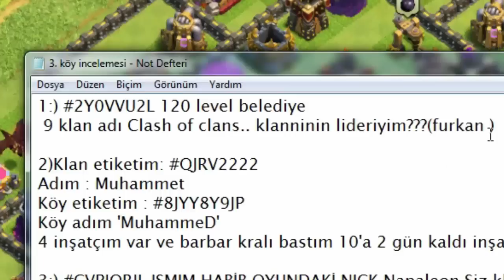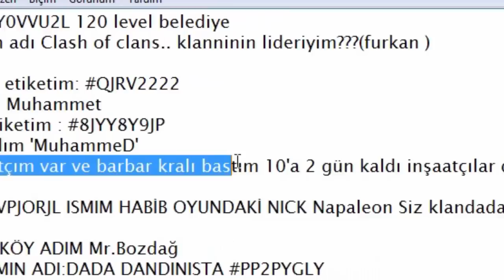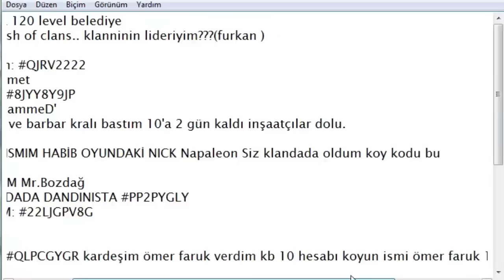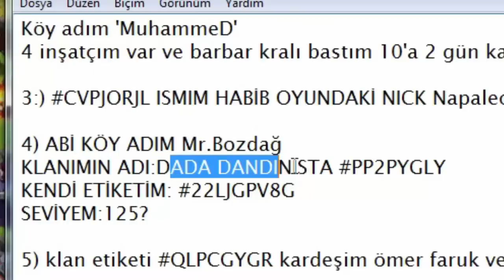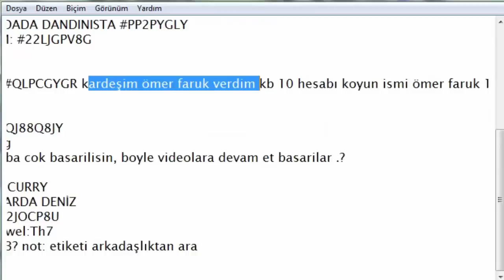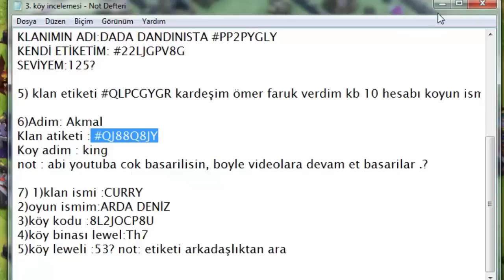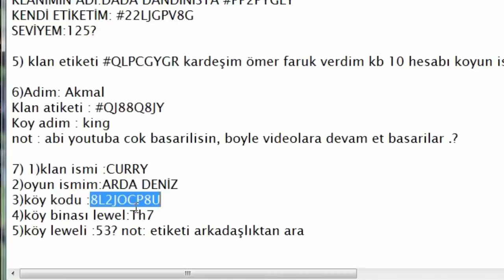Clash Of Clans | KÖY İNCELEMELERİ #3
Arkadaşlar köy incelemelerine katilmak istiyorsaniz KLAN ETIKETINIZI + KOY ADINIZI + KENDİ ADINIZ yazarsaniz 4. Koy incelemesine alinacaksiniz ilk 5 bekliyorum